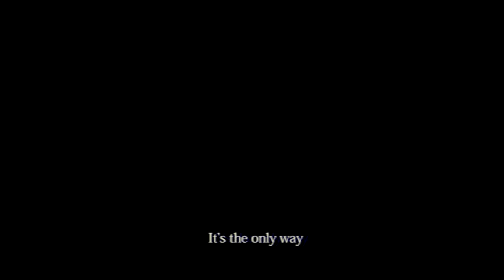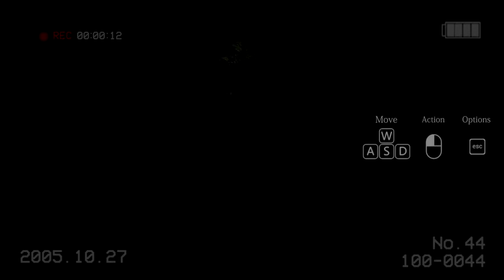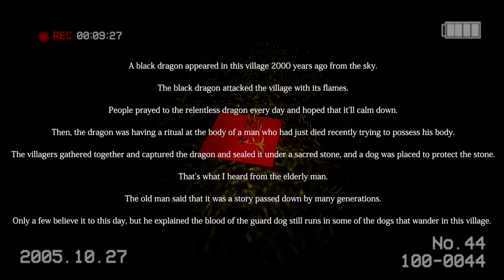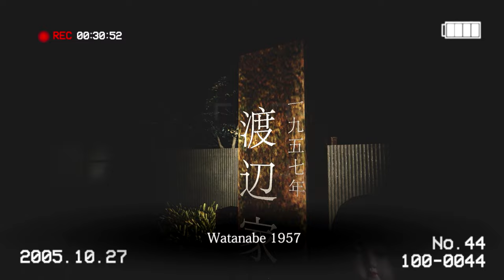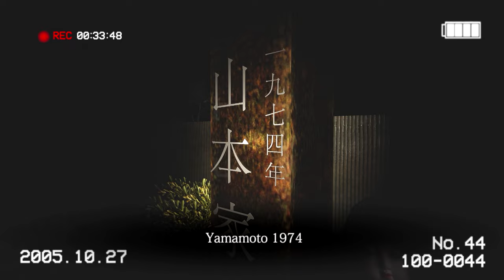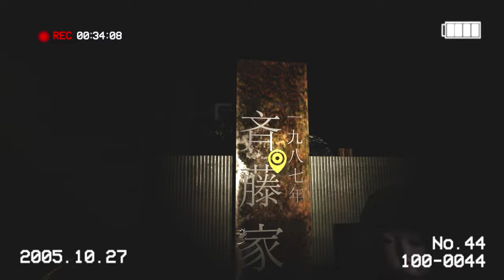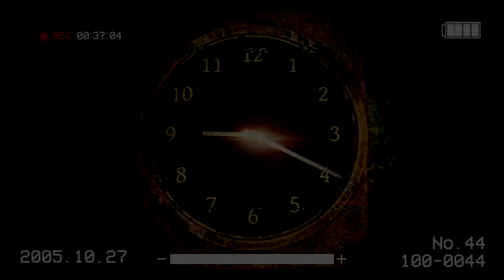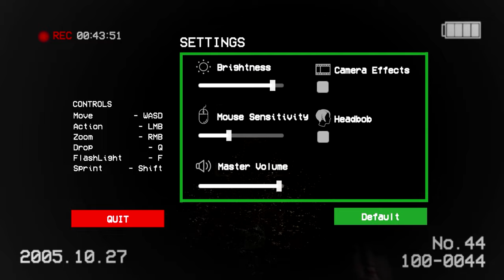Dolly Will Keep Me Safe | Inunaki Tunnel | PART 1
Playing some more short indie horror games. Here is another short game from Chilla's Art.

________________________ Related Links ________________________